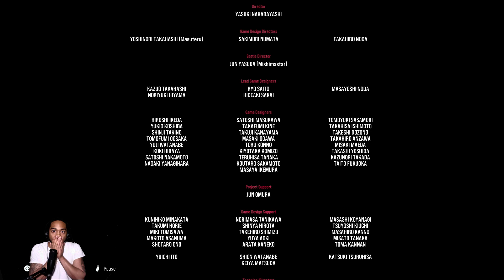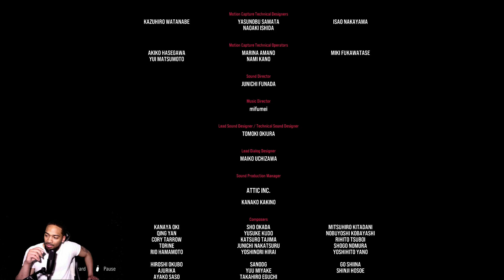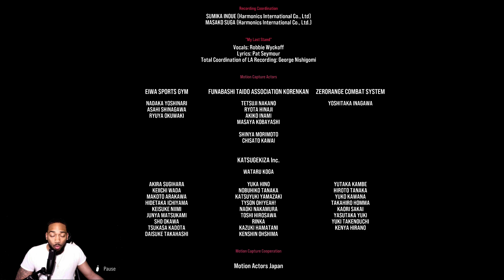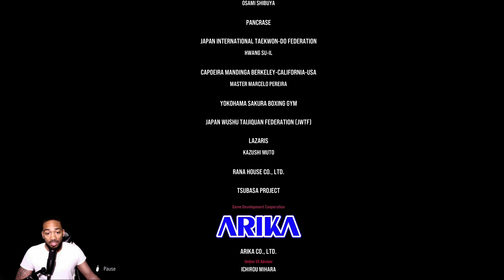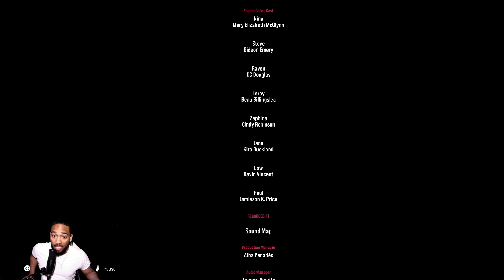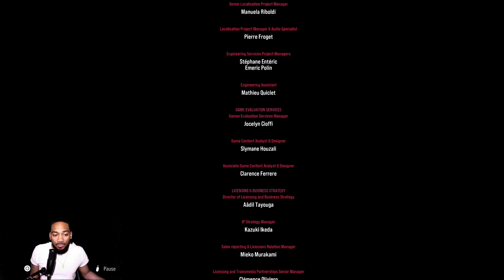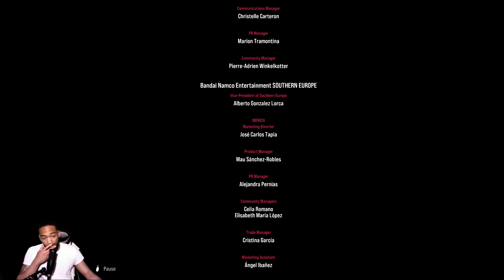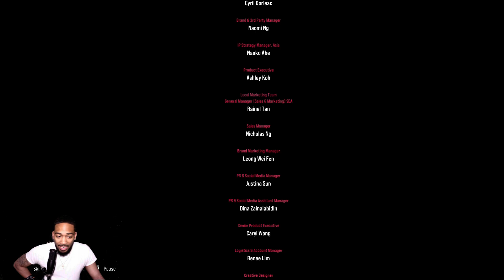Tekken 8 Story Mode: Final Chapter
The King of Iron Fist Tournament 8

Tino:

PSN: Callmetino_
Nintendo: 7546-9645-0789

James:

Gaming: criticalhit89
PSN: jpit12
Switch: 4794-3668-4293